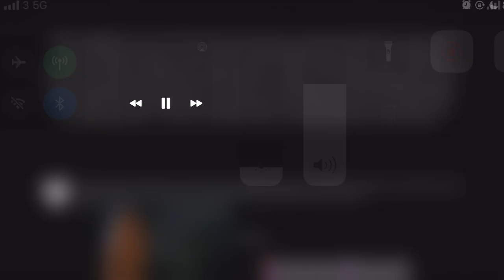37 CLIPS OF SIKANDER555 RAGING ON MK11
Everyone else made of these compilations on me so i made my own.